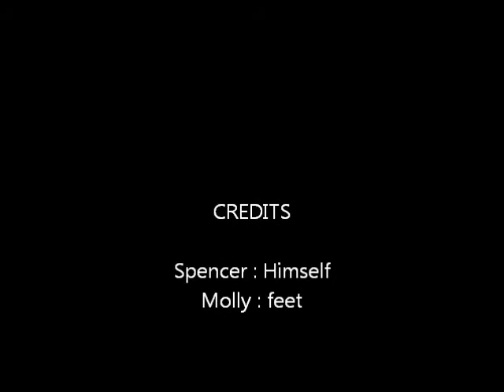Spencer Treadmill Clips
More kitty on treadmill, this is more clips. First minute and a half are the best I think. The whole thing is funny but I am a bit partial =)